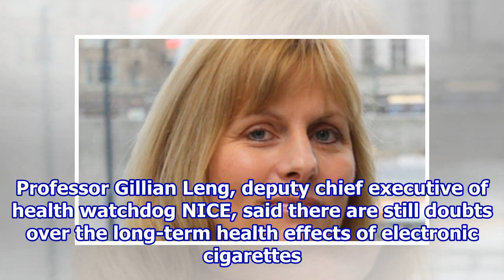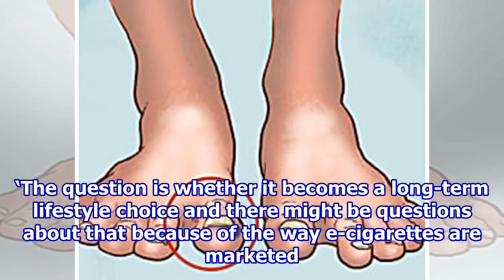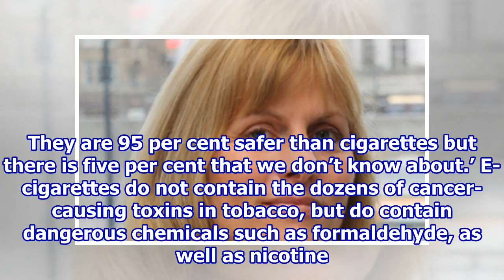E-cigarettes are being sold as ‘edgy lifestyle devices’.